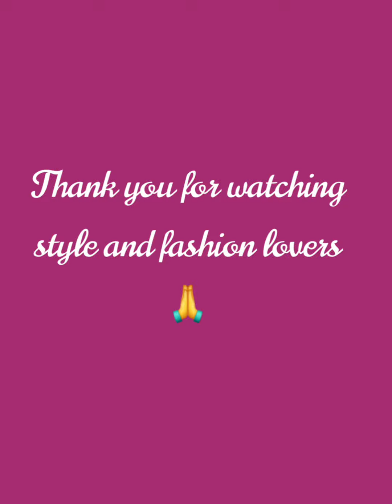Pure viscose fabric chikenkari Mukesh work kurtaचिकेनकारी के इस कुर्ती को पहनकर सभी आपसे कहेंगे वहा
Kurti
Fabric viscose
Lenth 46
Size 38 to 46
Frant jaal
Dyble piece
With Mukesh work
FOR PURCHASE WHATSAPP 🙏🇮🇳